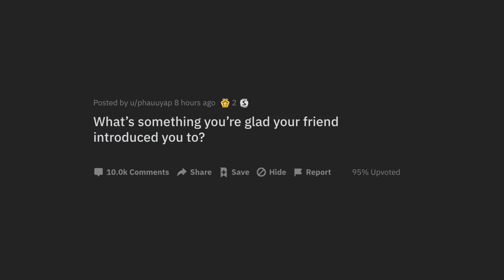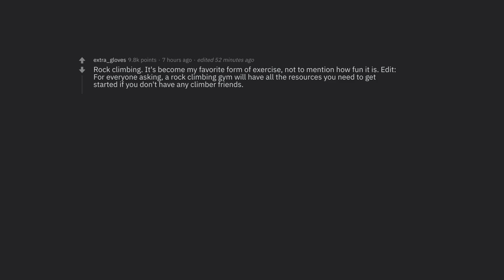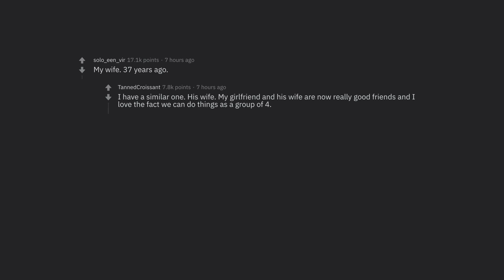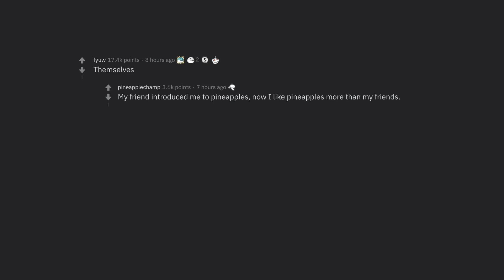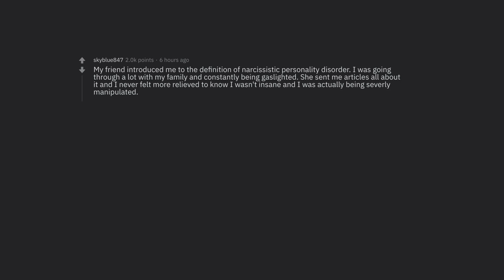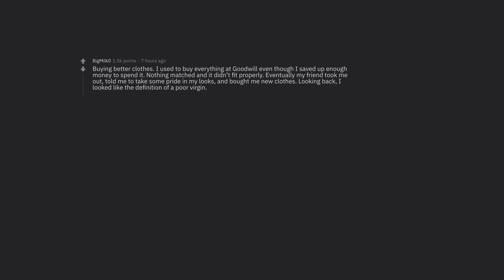I'm grateful my friend introduced me to this... [r/AskReddit Top Posts]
Want to make your own Youtube channels with videos like these? Check out reddittoyoutube.com

► What’s something you’re glad your friend introduced you to? (r/AskReddit Top Posts)
► Which do you think was the REAL top post?
► Suggestions? Leave them below!

Song: "Wintertime" Chill Lo-fi Type Beat | Beats By Con